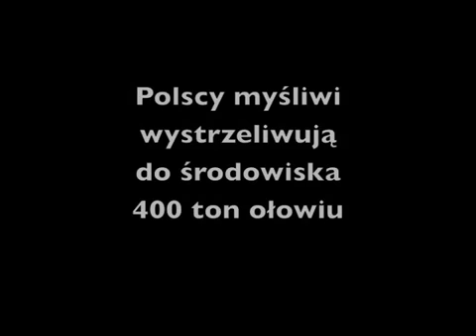Jak myśliwi zatruwają nas ołowiem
Polscy myśliwi nadal używają toksycznej amunicji wykonanej z ołowiu. W ten sposób co roku wprowadzają do środowiska od 400 do 640 ton ołowiu - to więcej niż emisje ołowiu całego polskiego przemysłu i transportu łącznie.
Oprócz ołowiu amunicja zawiera zwykle również toksyczny arszenik oraz rakotwórczy antymon.
Jesteśmy jednym z 5 ostatnich krajów Unii Europejskiej, który nie posiada żadnych regulacji i ograniczeń dotyczących amunicji ołowianej.
Na skutek zatrucia myśliwskim śrutem ołowianym ginie w Europie około miliona ptaków rocznie. Narażeni są również ludzie - i to nie tylko ci, którzy jedzą dziczyznę.

Kiedy Polska wprowadzi prawo, które zapobiegnie skażeniu środowiska na wielką skalę na skutek uprawiania hobby przez 0.3% Polaków, czyli ok. 130 tys myśliwych?